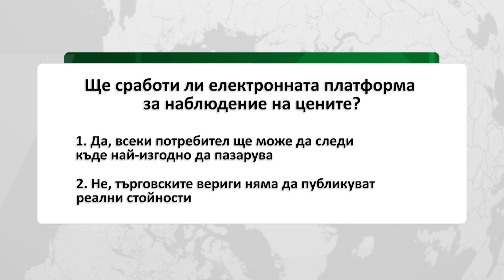Централна емисия новини на АГРО ТВ – 24.03.2023 г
Министри представиха електронната платформа за наблюдение на цените на основните храни
Няма предпоставки за поскъпване на яйцата няколко седмици преди Великден
И още: Украинските яйца са безопасни, показаха резултатите от изследванията на Агенцията по храните